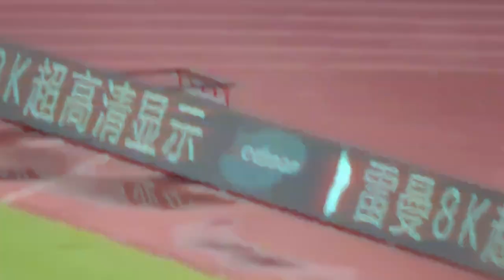Lonsana Doumbouya ● Centre-Forward ● Football CV 2021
Lonsana Doumbouya (born 26 September 1990) is a Guinean professional footballer who currently plays as centre-forward